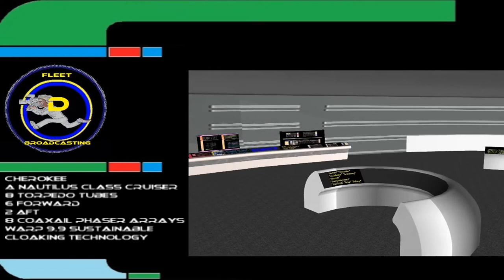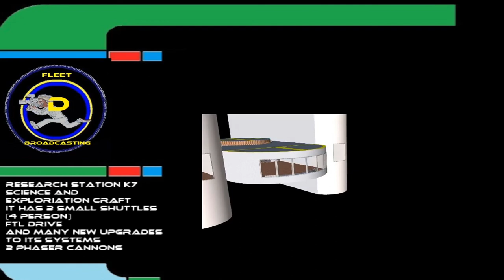cast call for film project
General Casting call for primary characters in planned film project.
Will need information for contacting you .